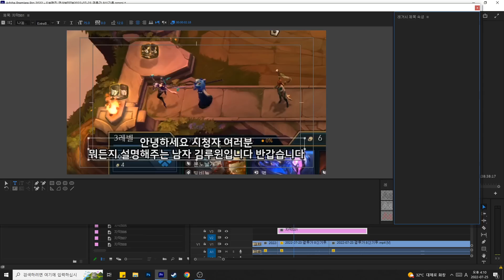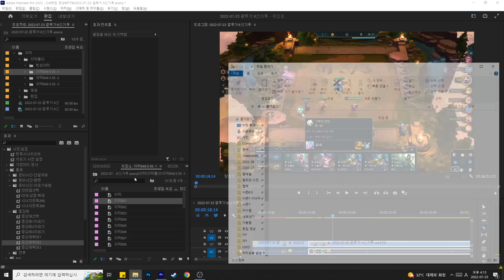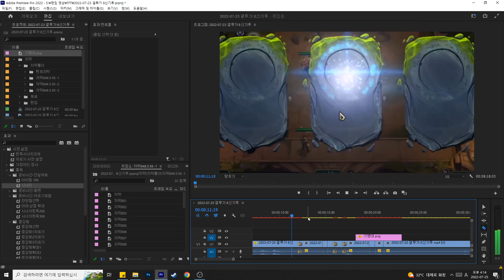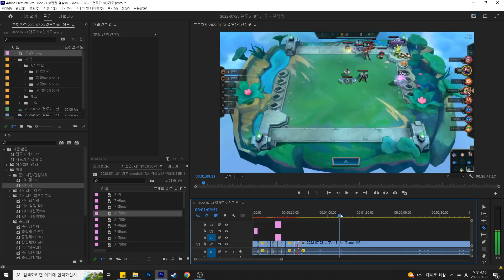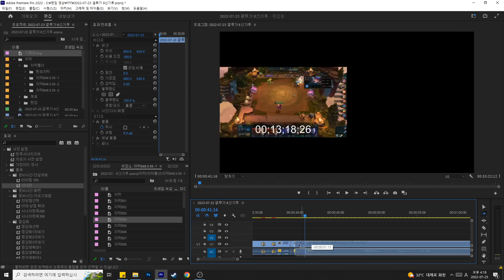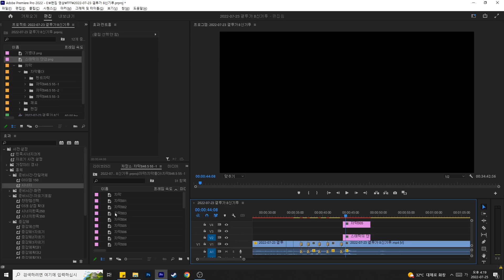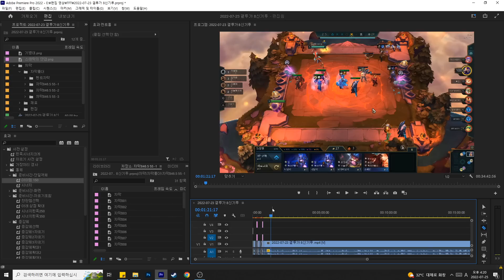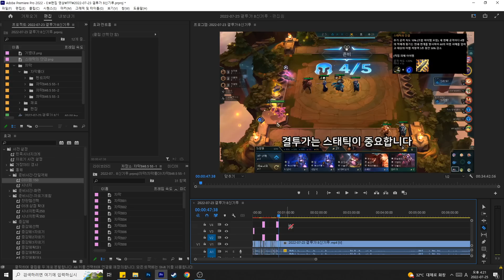편집자 구합니다